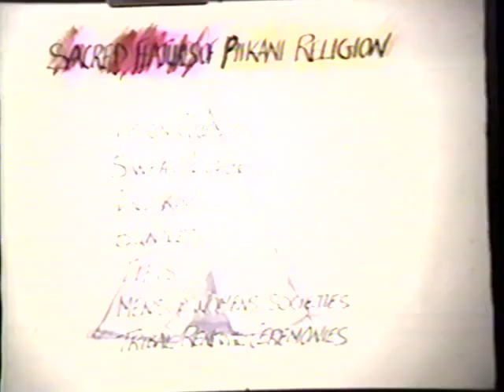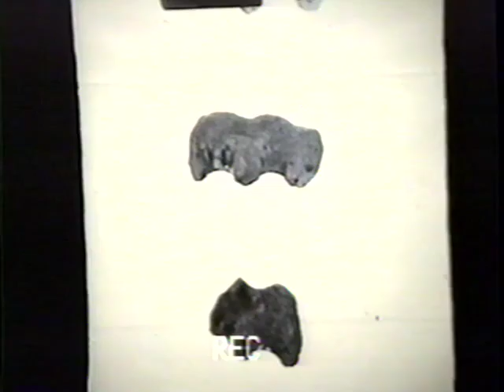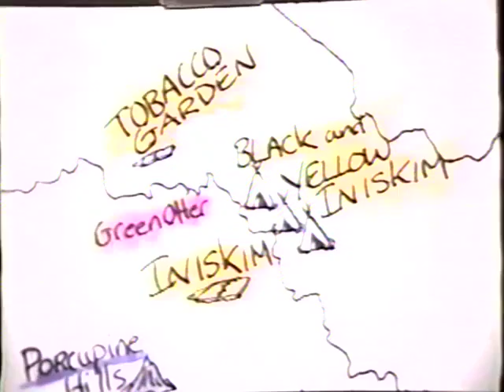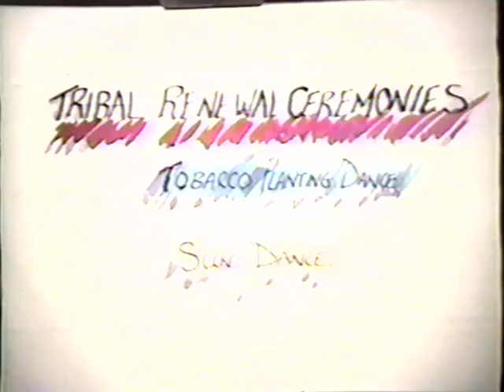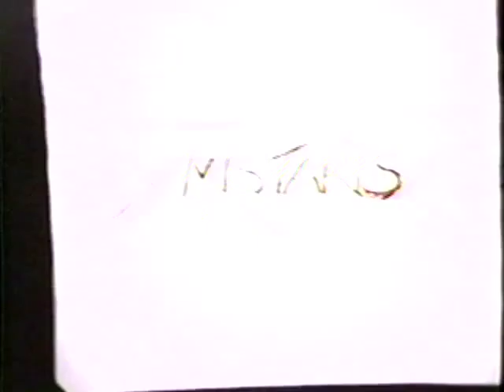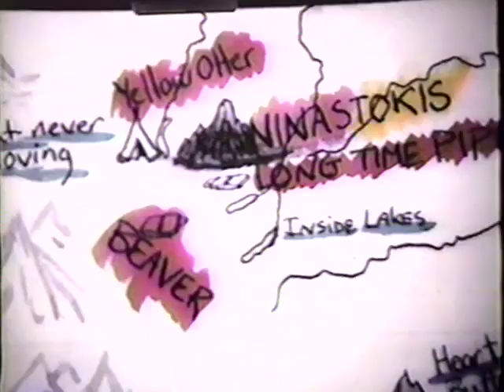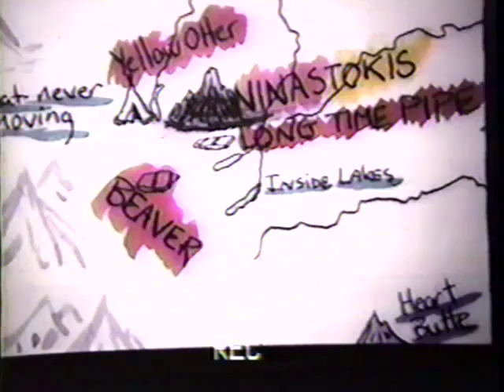The sacred geography of the Blackfoot people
A lecture presented on December 2, 1992 in the Dr. Alex Johnson lecture series, which is administed by the Faculty of Arts and Science, the Office of Continuing Education, the University of Lethbridge, the Lethbridge Historical Society, and the Lethbridge Public Library. [1h34m11s]